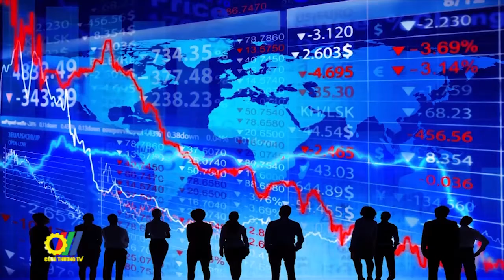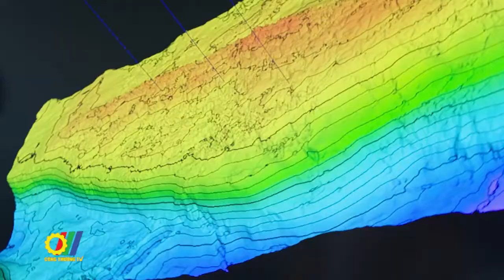Tập đoàn Dầu khí VN nỗ lực hoàn thành nhiệm vụ 10 tháng đầu năm 2020 và những tháng cuối năm 2020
Trong điều kiện cực kỳ khó khăn của 10 tháng đầu năm 2020, hoạt động sản xuất kinh doanh và đầu tư của Tập đoàn dầu khí Việt Nam PVN tiếp tục được duy trì ổn định, đến nay, PVN là một trong rất ít các doanh nghiệp dầu khí trên thế giới không bị thua lỗ...